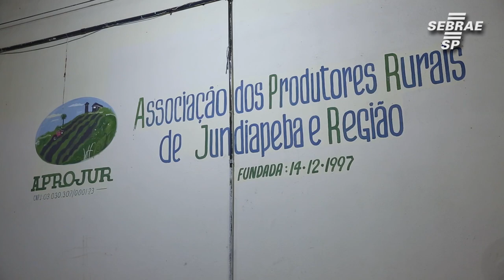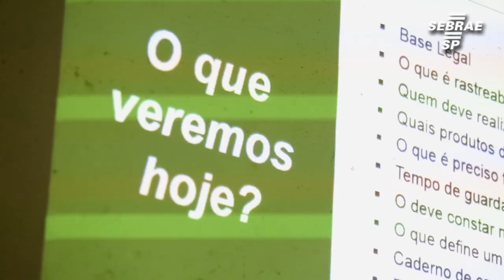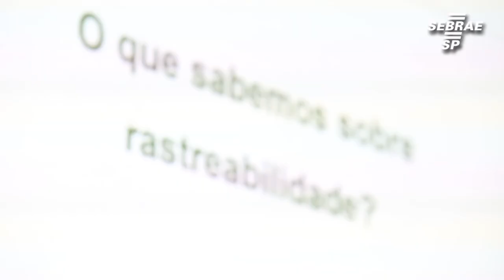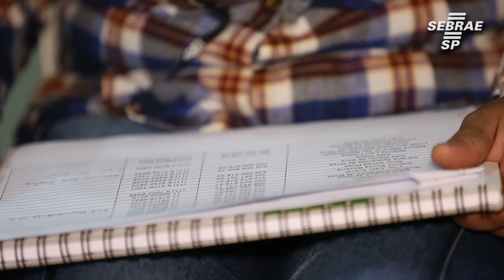Conheça o novo programa para agricultores de olericultura do Sebrae-SP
O SEBRAE-SP lança o novo programa de olericultura, um programa com soluções práticas e integradas em Gestão Empresarial, Inovação e Acesso as melhores práticas do segmento, que irá transformar o seu negócio. Promove o networking e a troca entre os empresários do mesmo